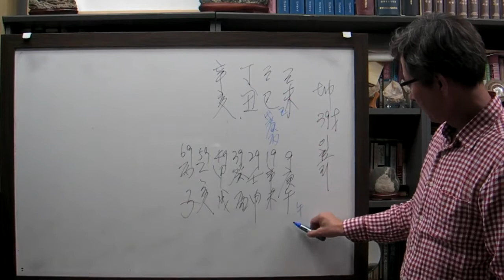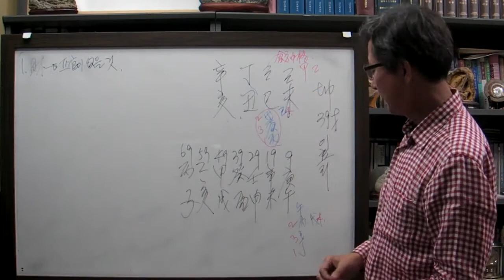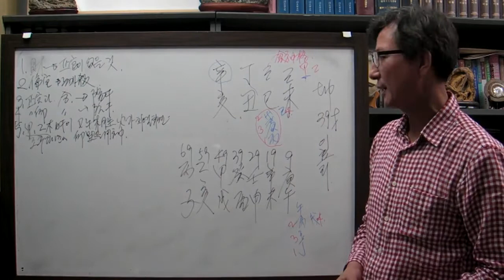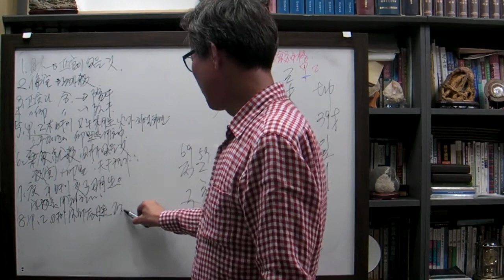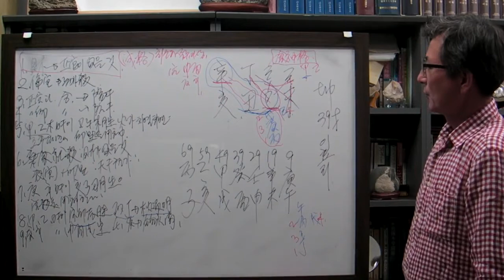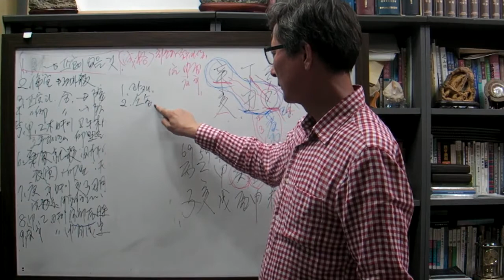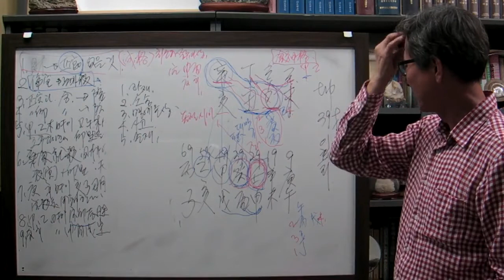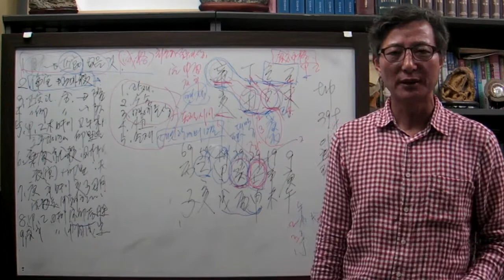안국준 사주 통변29(가수 이효리 사주 정축 일주)